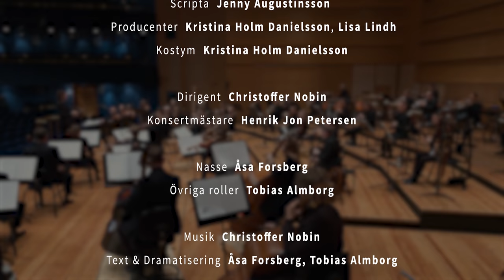Nasse hittar en stol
NORRKÖPINGS SYMFONIORKESTER
DIRIGENT Christoffer Nobin
SKÅDESPELARE Åsa Forsberg: Nasse och Tobias Almborg: Nasses kompisar

PROGRAM
MUSIK Christoffer Nobin
MANUS Åsa Forsberg och Tobias Almborg efter Sven Nordqvists bok

Inspelat i De Geerhallen Norrköping, december 2020